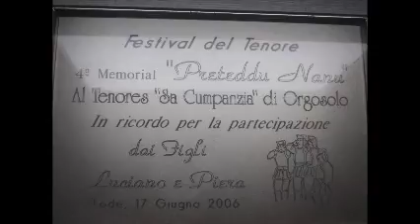dino mura tenore supramonte ORGOSOLO 1976